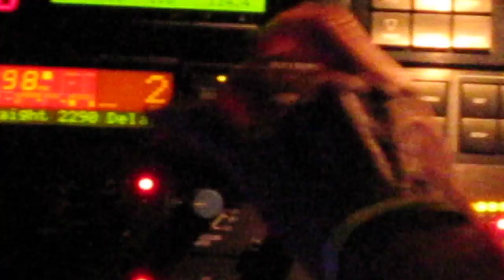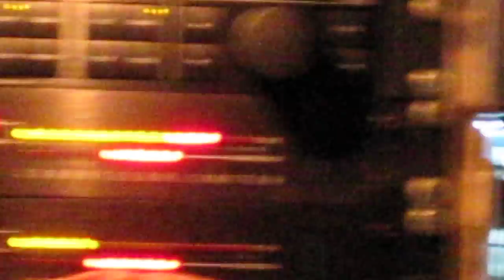Pete Doherty - Time for Heroes (Crystal Hall)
Pete Doherty - Time for Heroes (Crystal Hall) 26.03.11